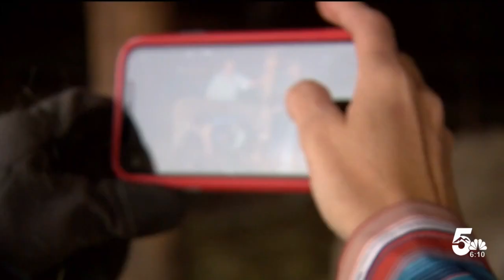Donkeys released in Cripple Creek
Every May, a herd of donkeys is let loose to roam the streets and grassy hills of Cripple Creek; it's a tradition that has its roots in the mining history of the area, stretching back more than a century.